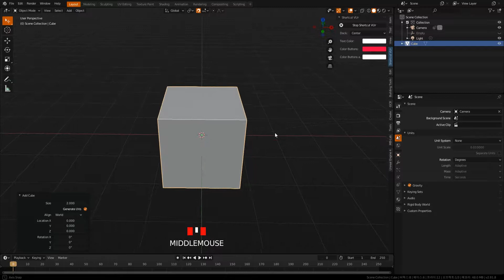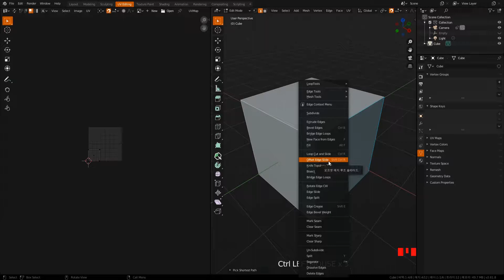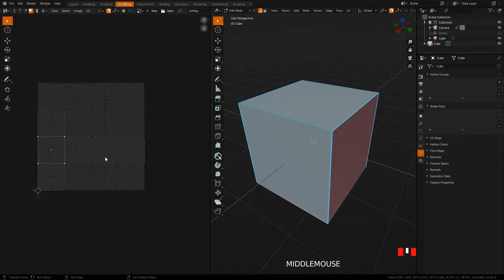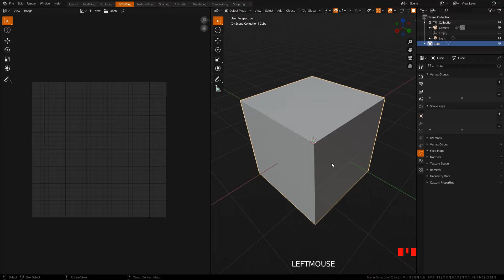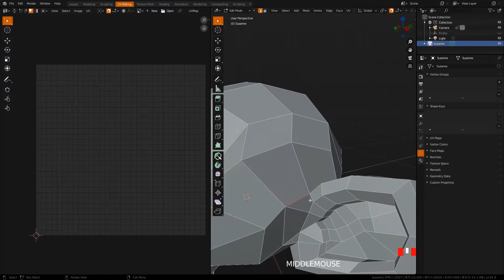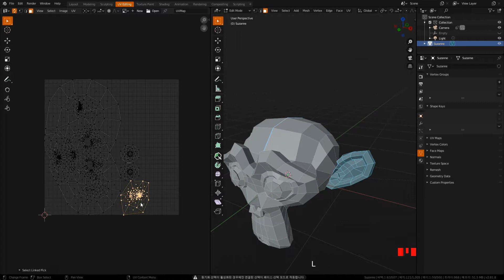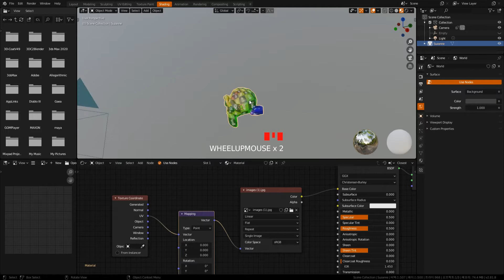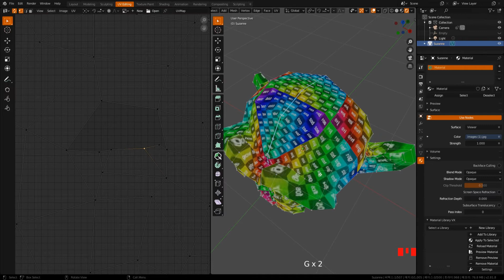blender 2 8 start 05 UV Editing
3dsmax users can easily interact with blender.
It will cover 3dsmax / Blender / 3D-Coat / Zbrush / Substance / Unreal Engine / Twinmotion /Marvelous Designer /Marmoset Toolbag.